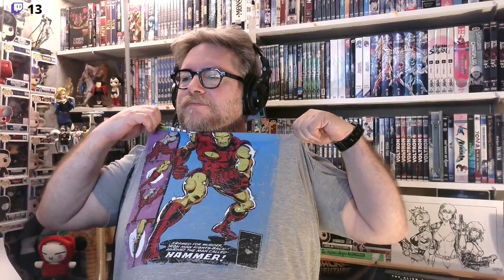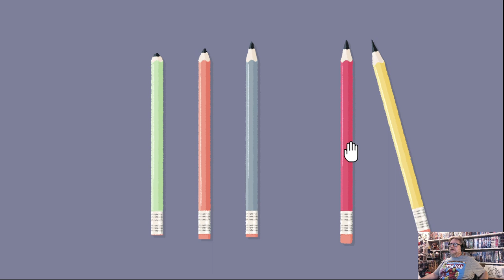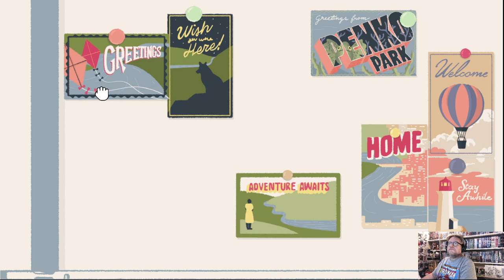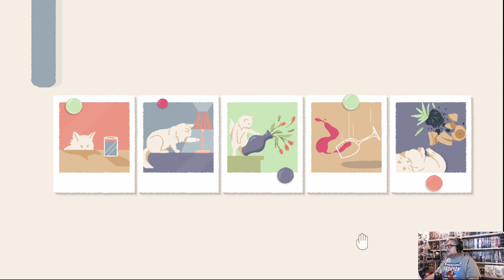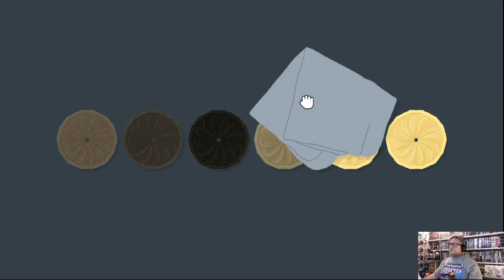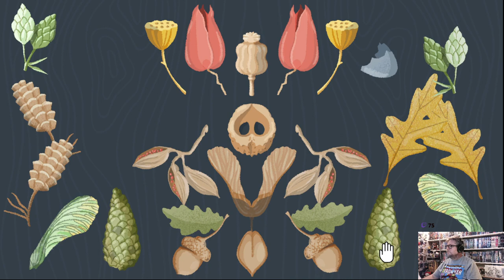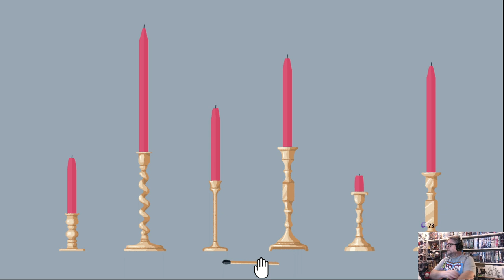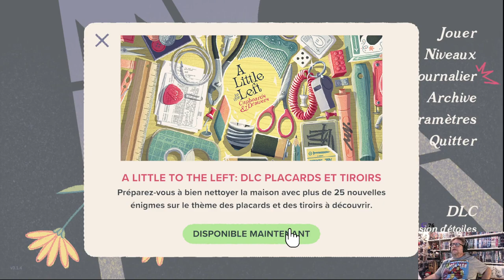Le retour du gaming avec "A little to the left"...